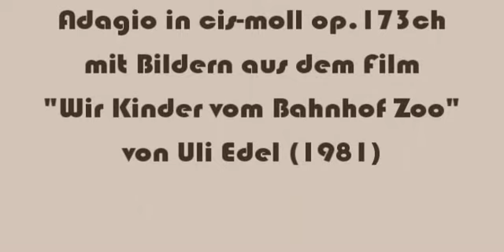Herb Weidner Big Love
A big Love in Berlin ... dark Lights, big City. Music : Adagio in c#-minor op.173 f. Orchestra. With Pictures from the movie "Wir Kinder vom Bahnhof Zoo" by U.Edel (1981)